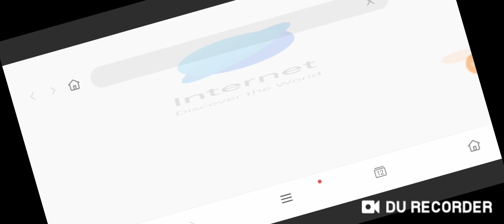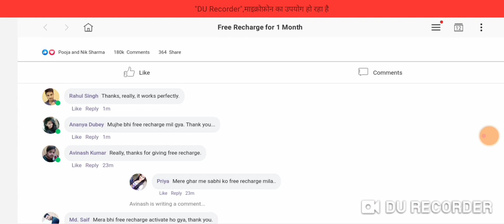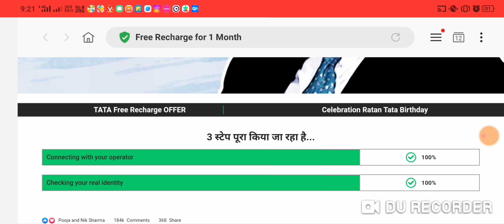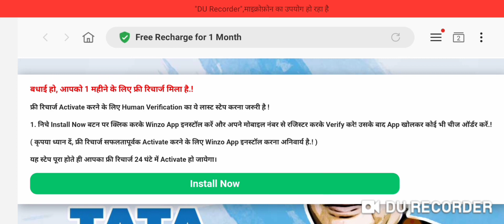RATAN TATA Birthday Free Recharge Offer | 239 Free Recharge Real vs Fack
RATAN TATA Birthday Free Recharge Offer | 339 Free Recharge Offer | 239 Free Recharge  Real vs Fack

239 free recharge
ratan tata 239 free recharge
*TATA BIRTHDAY* ऑफर *टाटा कंपनी* अपने *रतन टाटा* के जन्मदिन पर दे रहा है सभी भारतीय यूजर को *₹239* का 28 दिन वाला रिचार्ज फ्री में देने का वादा किया है तो अभी निचे नीले रंग की लिंक पर क्लिक करके अपने नंबर पर रिचार्ज करे।